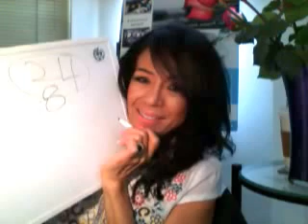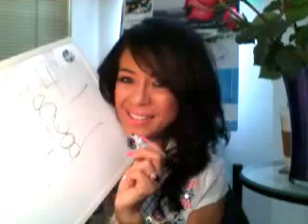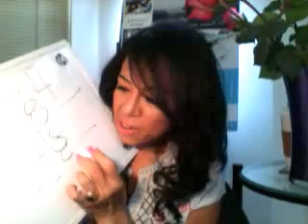DAREinspires | Nicky Dare explains What does "BUSY" really mean ?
Founder of iDARE Inc. speaks about "Being BUSY" ... and what it means to all of us ?
We all share those 24 hours everyday! Make it count.
Use time effectively and productively.
Take care of yourself along those hours!
Manage it well.

Living In Purpose And Passion